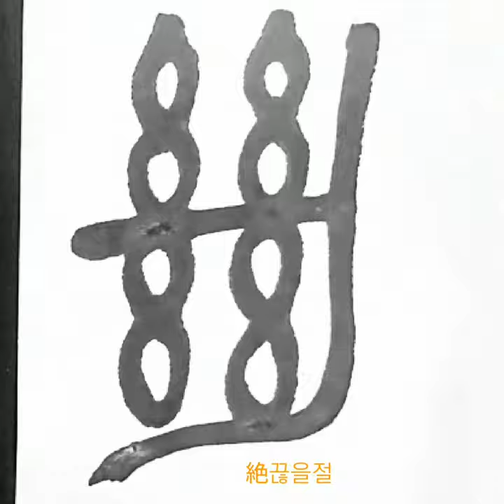風景幽絶集資 풍경유절집자 篆書전서 淸청 吳昌碩오창석 西泠印社記서령인사기